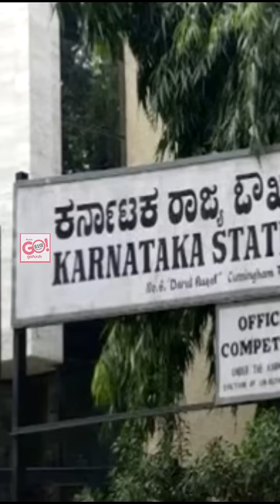VOTE FOR SYED MOHAMMED ALI AL-HUSSAINI SAHEB | SL. NO. 6 | VOTING DATE : 19-11-24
VOTE FOR SYED MOHAMMED ALI AL-HUSSAINI SAHEB | SL. NO. 6 | VOTING DATE : 19-11-24 | TIMING: 10 AM TO 4 PM.